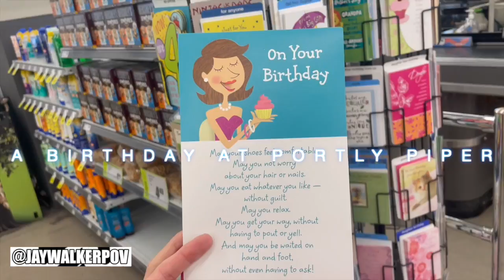A Birthday At Portly Piper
JWPOV in 60 : A Birthday At Portly Piper

A short 60-second music video of a small family dinner birthday celebration at the local Portly Piper Pub in Oshawa, ON.